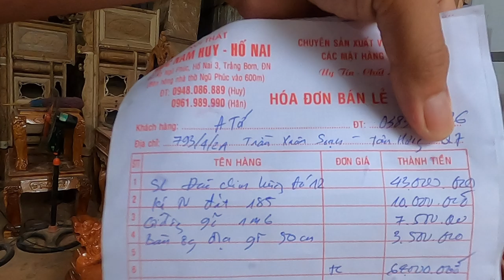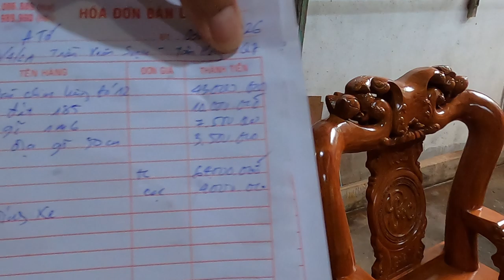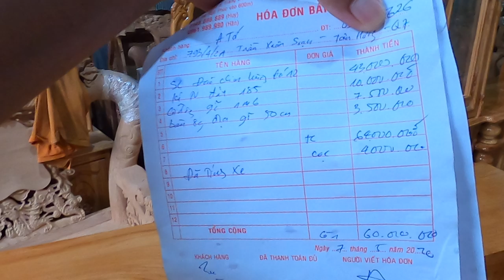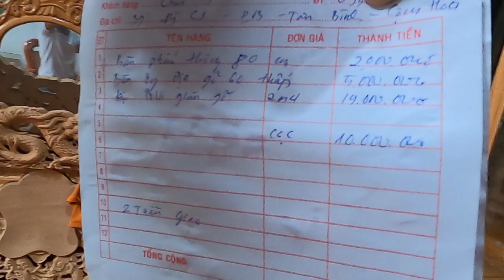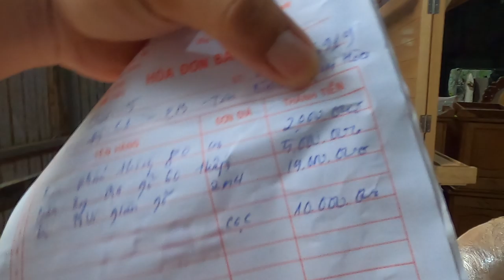Chuyến Hàng Đầu Tuần - Cám ơn anh Tứ & chú Năm đã ủng hộ MNH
👉👉.. Xin hãy Lưu ý các sản phẩm của Mộc Nam Huy đều được miễn phí vận chuyển và lắp ráp trong phạm vi 30km tính từ xưởng, ngoài 30km chúng tôi tính phí theo cước vận tải thông thường do các Sản Phẩm chúng tôi đã CÔNG KHAI đúng giá sản xuất nên các bạn hãy cân đối trước khi có nhu cầu mua khi ở quá xa và chúng tôi cũng không bớt giá nhé, Trân Trọng